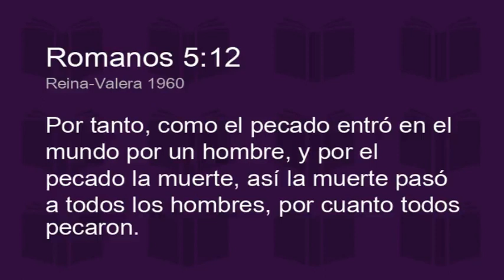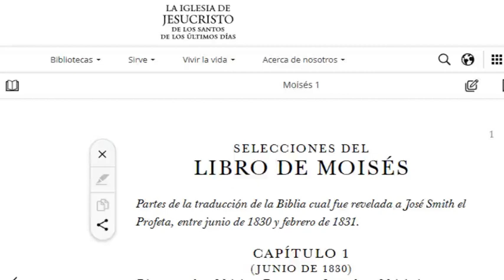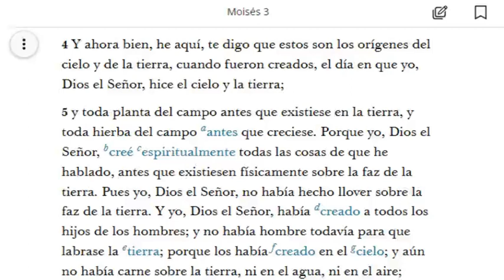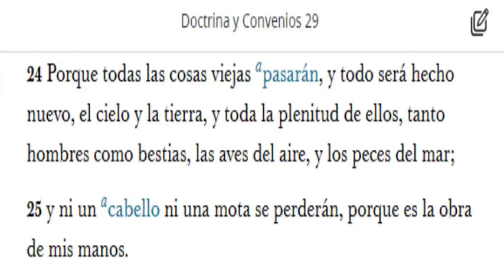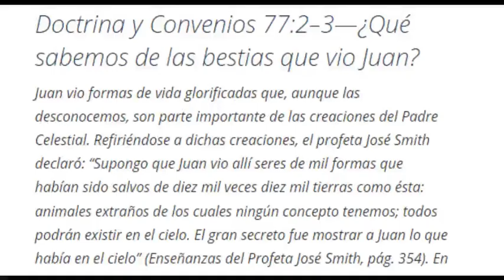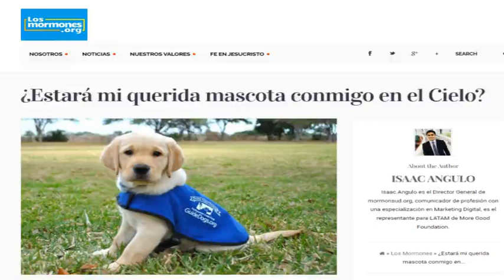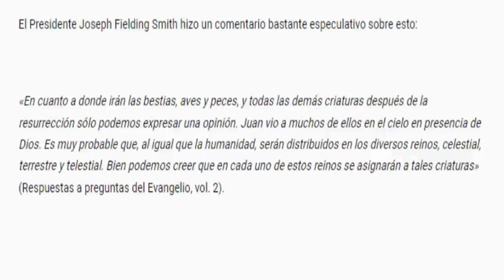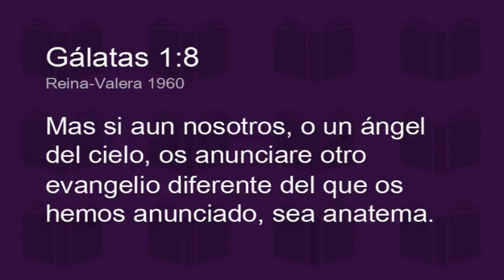¿Resucitan las mascotas? Biblia responde y desmiente resurrecciones mormonas de animales espaciales.